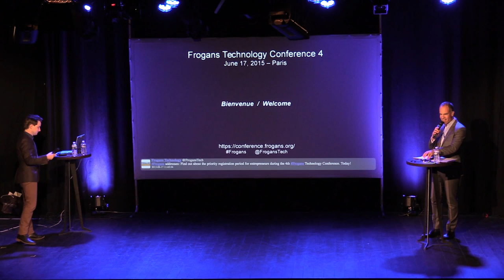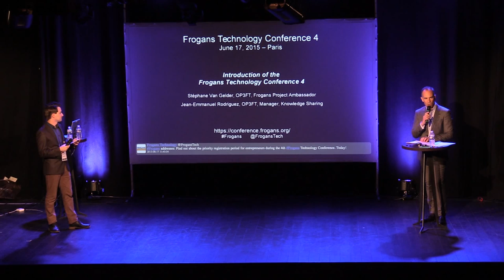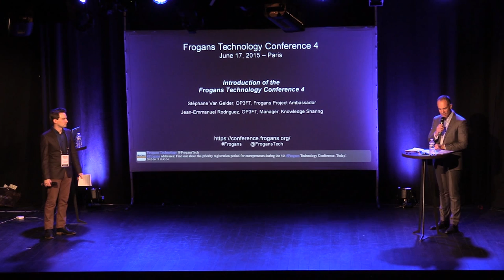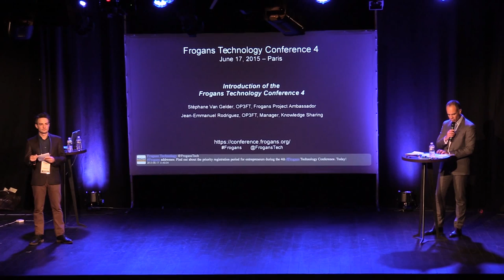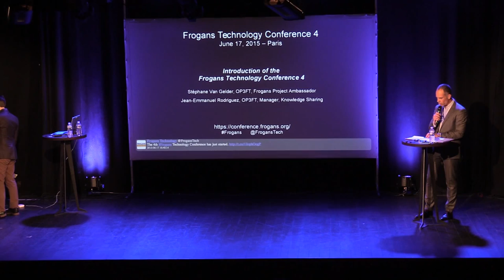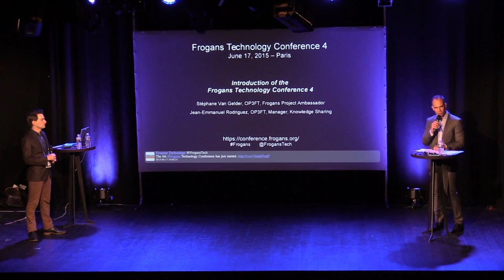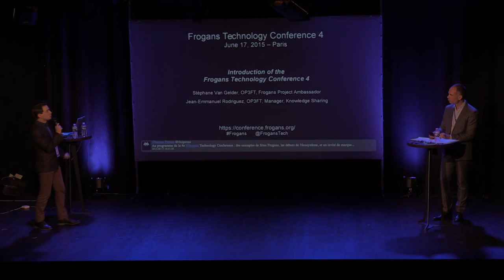FTC4 - Welcome to the Frogans Technology Conference 4